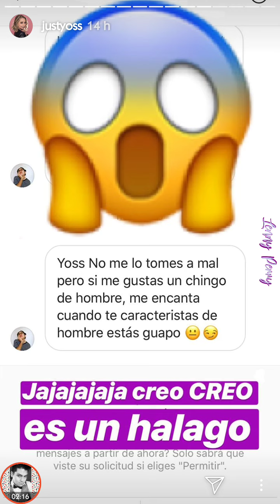Seguidora se ENAMORA del personaje de YosStop *Es un hombre ATRACTIVO* | Instagram Stories 27.06.18